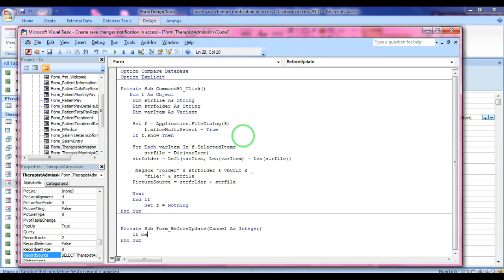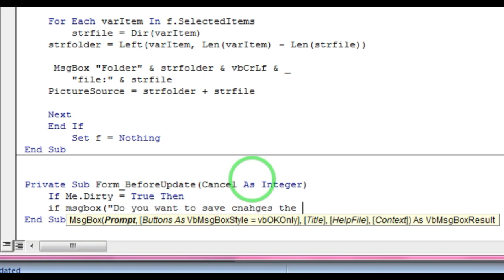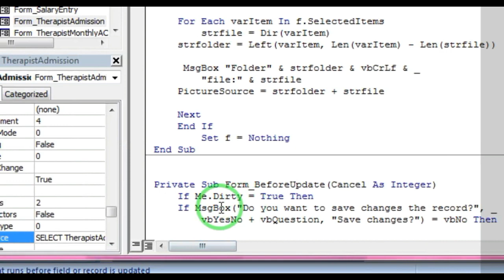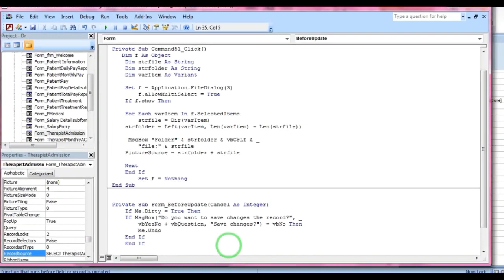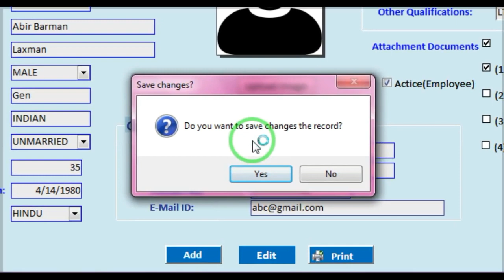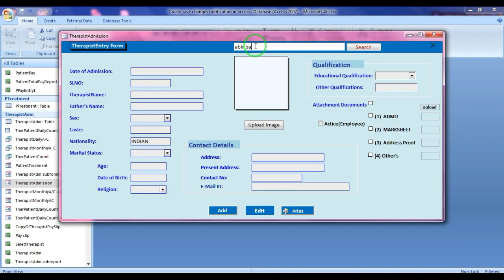Create save changes notification in access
Hello Friends, This video I want to show you how to create save changes notification in access form. In here I am using vba even procedure dirty function to display save the changes record .Only when the users answer yes then program will save changes the record. Follow this tutorial

Thanking you